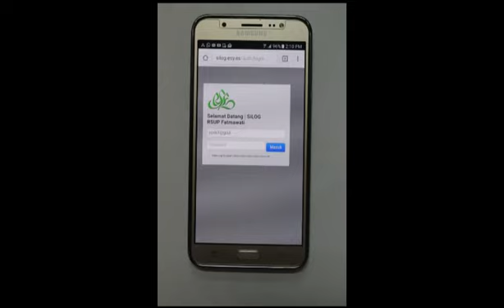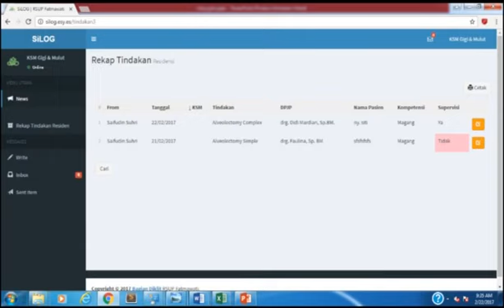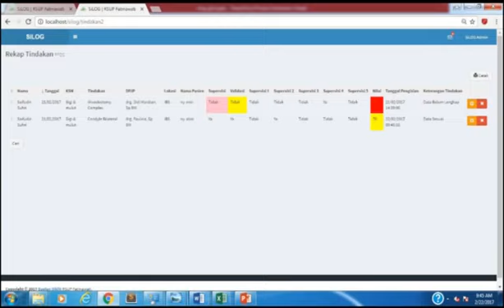SILOG - Sistem Log Book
Sistem Log Book:
sebagai sistem supervisi DPJP berbasis IT dalam mendampingi PPDS dan koas yang ditempatkan di RSUP Fatmawati